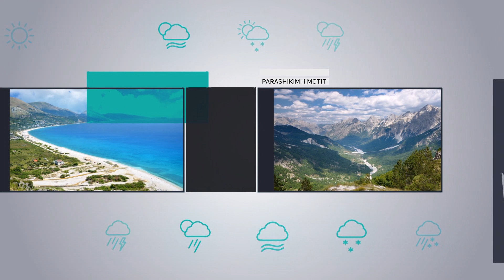Parashikimi i motit - 25 Mars 2022 - Vizion Plus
Parashikimi i motit ne Vizion Plus, prezantohet nga Orjela Sulejmani.